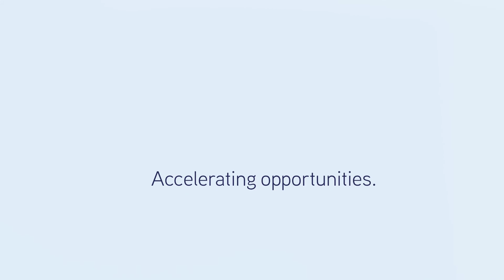16 HUGH RYAN DRIVE, GARBUTT - FOR LEASE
GENUINE WORKSHOP WITH HARDSTAND

- Clear span workshop with roller doors on both sides
- External undercover washdown bay
- Oil/water separator
- 6 motorised roller doors
- 3 phase power supply
- Full concrete surfaces surrounding the workshop
- Hardstand rich site with huge yard area
- Large office / showroom component with fitout
- Separate male and female toilets
- Total land area of 2,362sq.m
- Securely fenced site
- On-site car parking
- Near new compressor included
- Located in Townsville's primary industrial area

For further details or to arrange an inspection, please contact Todd Walsh at Colliers International